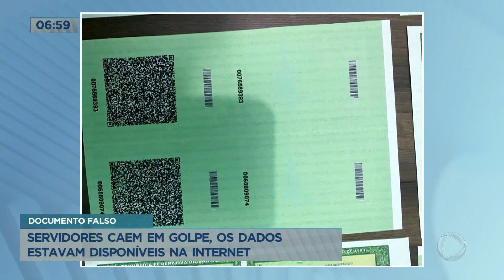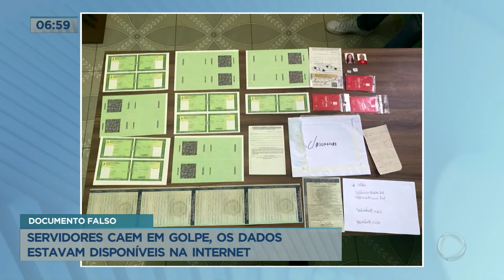BGDFm | 31 SERVIDORES FORAM VÍTIMAS DE GOLPE DE INTERNET 28/10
Quadrilha falsifica documentos de servidores obtidos pela internet.

Reportagem, Narla Aguiar